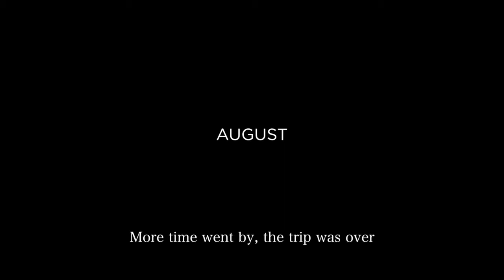BUILDING A R34 SKYLINE body in MINUTES _ Poor Man's GTR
Automed

Include everything